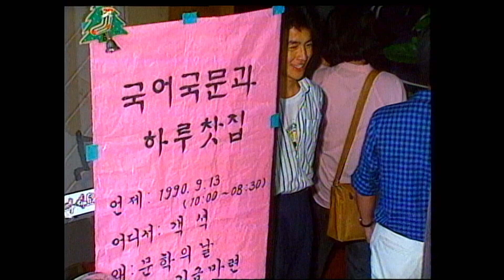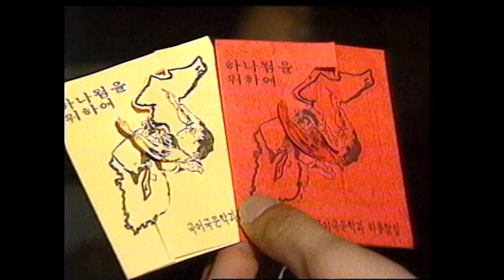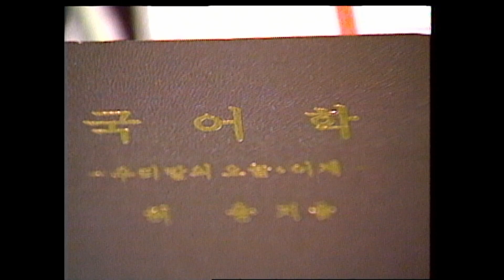30년 전, 수십명의 남녀 대학생들이 한자리에 모인 은근한 미팅! 1일 찻집을 소개합니다.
청춘, 낭만이 가득한 대학캠퍼스.
지금도 그런지 모르겠지만 1990년대는 1일 찻집이라는 이벤트가 종종 열렸습니다.
대학생들이 기금을 모으기 위해
대학주변에 찻집을 하루 통으로 임대해
차를 직접 만들어 파는 것인데요.

이게 남녀 대학생들의 미팅장소로 사용되었다는 건, 당시 공공연한 비밀.
30년 전, 대학생들의 단체 미팅 장소로 시간여행을 떠나볼까요?